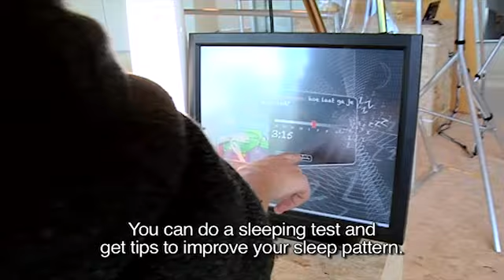Enhance me!?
Tot eind deze maand is in de Bernoulliborg de Science LinX expositie ENHANCE ME!? te zien. Als bezoeker kan je verbeteringen of functies aan jezelf toevoegen die op dit moment in biologie, informatica en kunstmatige intelligentie in ontwikkeling zijn. De wetenschap van vandaag is de nieuwe feature van morgen. Dus verbeter je prestaties met behulp van gen-doping, of optimaliseer je slaapritme.